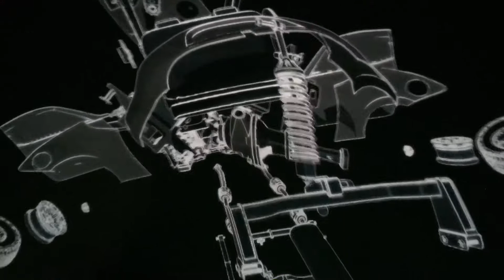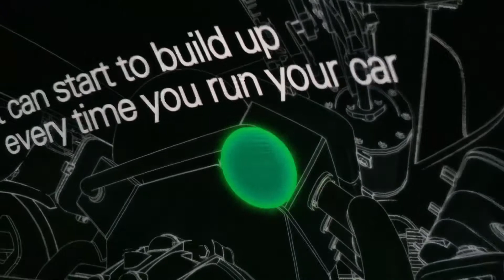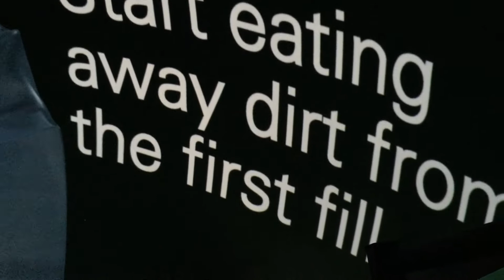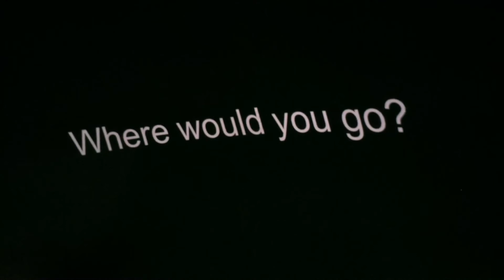Inside BP Ultimate with Active technology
BP has launched a new premium fuel that cleans your engine of dirt and gives you more MPG.